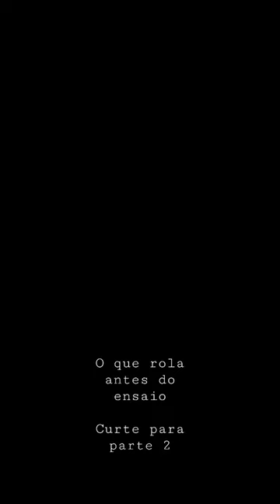previa do que rola antes do ensaio Para parte 2 curte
Antes do ensaio tem todo um preparado
curte para parte 2? curte